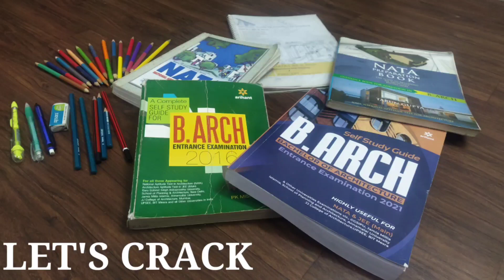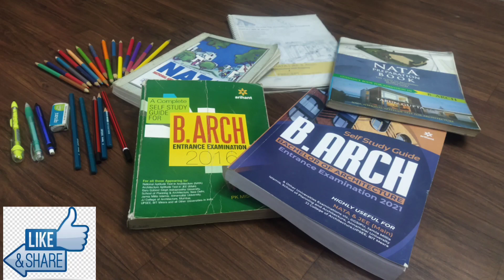HUMAN FIGURES | BASIC SHAPES | LET'S CRACK B. ARCH 2021| FEB 2021| PAPER 2 | TIPS FOR NATA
LET'S CRACK B. ARCH 2021| FEB 2021 | Question Answer | PAPER 2 | TIPS FOR NATA | B . ARCH |

Human Figures, BASIC SHAPES,JEE Drawing Mock Test,JEE 2021,JEE,JEE Paper 2,B.ARCH,JEE Paper 2 Drawing answer,JEE MAIN 2021,JEE MAIN 2021 Paper 2,JEE MAIN 2021 Paper 2 B.ARCH/B.PLANNING,JEE Drawing Answer,JEE Paper 2 Answer for Drawing,JEE Paper 2 Drawing answer for B.ARCH/B.PLANNING,B.ARCH 2021,JEE answer for old question,JEE 2021 Drawing Answer,JEE Paper 2 solution to Drawing question,LET'S CRACK B. ARCH 2021,FRUTES , NASIC SHAPES,PAPER 2,TIPS FOR NATA,B . ARCH